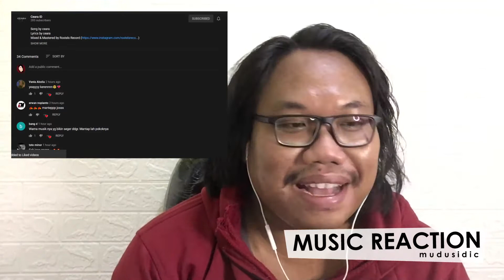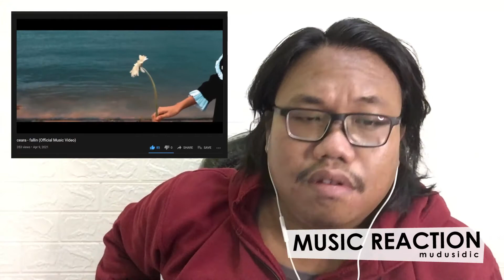AWESOME CHORD & MELODY - MUSIC REACTION - CEARA - FALLIN (OFFICIAL MUSIC VIDEO)